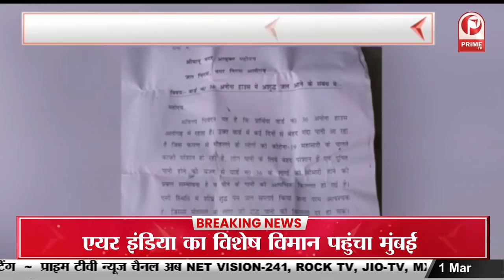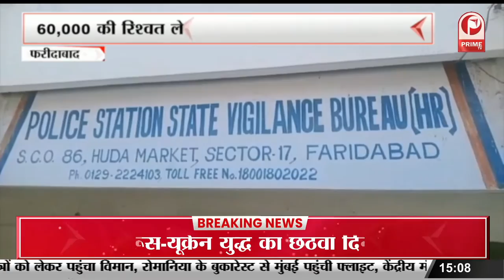Shivratri : शिव मंदिर पर भक्तों का सैलाब || Prime Tv